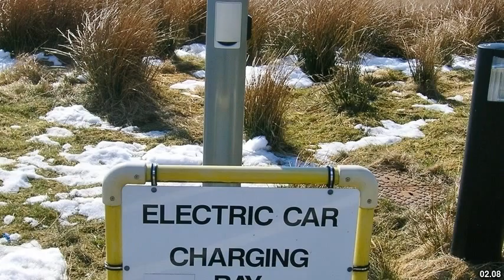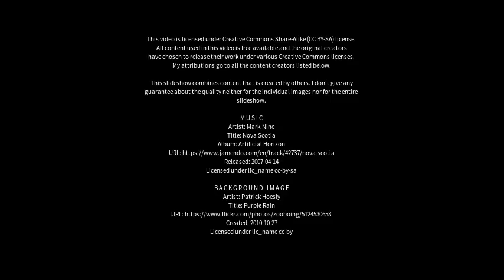Best places to visit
Best places to visit - Eaglesham (United Kingdom) Best places to visit - Slideshows from all over the world - City trips, nature pictures, etc.